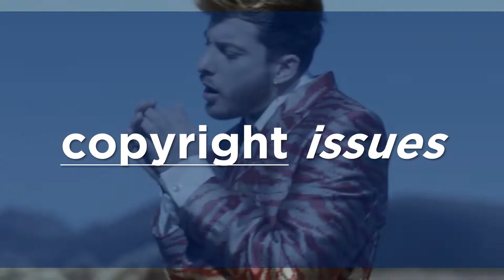Eurovision 2020 | My Top 3 (so far) | New: 🇨🇿